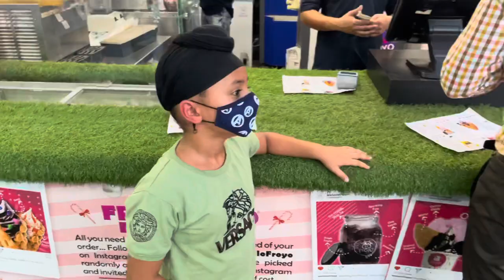First meet with Narula’s | Mannat mam te Fateh di Masti